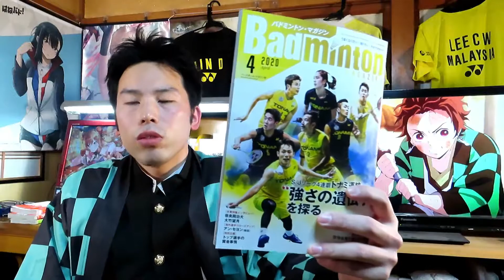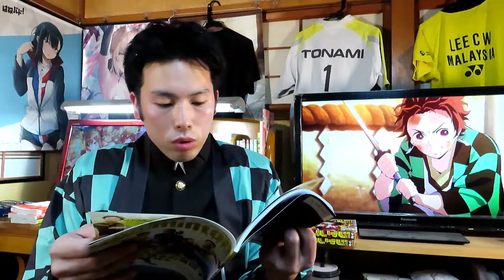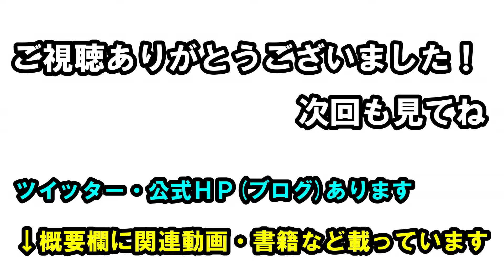今月のバドマガがトナミ運輸の歴史書だった件について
バドミントンマガジン２０２０年４月号の感想です。

こちらから購入できます↓

使用した音楽(使用してないものもあります)

ＢＧＭ
あおいとりのうた製作